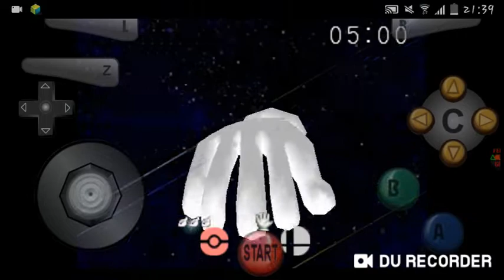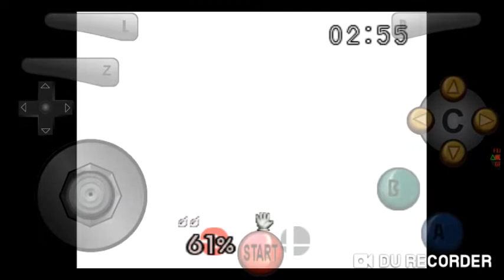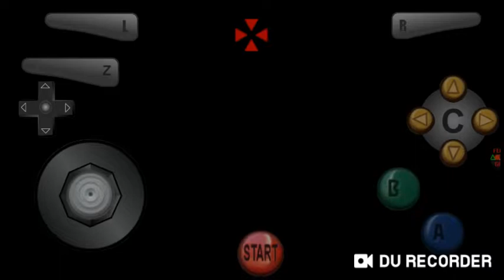Detonando Smash Remix 1.1.0 com o MewTwo #2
Fala Galerinha...
Eai, gostaram do vídeo? Se sim já deixa seu like, se inscreva para ajudar o canal a crescer e me incentivar a trazer conteúdo cada vez melhores aqui para o canal, e se gosta desse tipo de conteúdo ative o sininho para receber a notificação quando eu lançar um vídeo novo... Compartilhe com seus amigos, família, com seu vizinho, eh até com seu cachorro 😂😂...
Se você tiver alguma sugestão de conteúdo na qual quer ver aqui no canal ja vai deixando nos comentários, e também se acaso você tiver alguma dúvida!